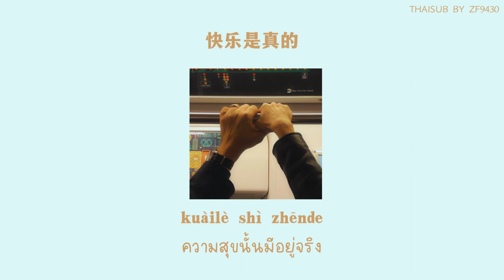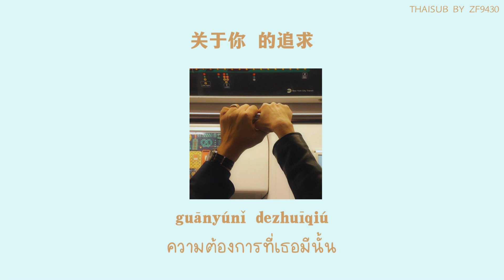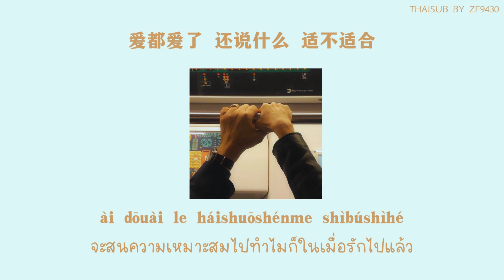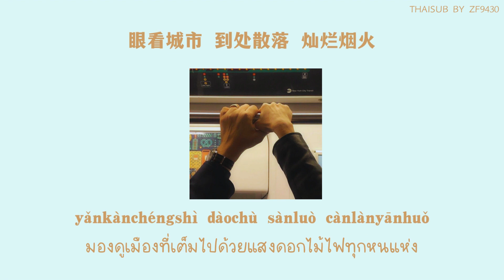徐暐翔 - Vash Hsu 《我们到底算什么 Distrustful Love》THAISUB-PINYIN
我们到底算什么
wǒmen dàodǐ suànshénme

✨งอกอีกเพลงหลังพอเคลียร์ตารางชีวิตได้ มีเวลามากพอที่จะลงคลิปแน้วว✨ เพลงนี้ก็เป็นหนึ่งในบทเพลงที่ช่วงนี้ฟังวนๆไปเช่นกันค่ะ น่าจะเพลงใหม่ล่าสุดของคุณ徐暐翔เลย พระเอกMVเป็น王大陆ด้วยฮื่ออออ ดูวนไปทุกวัน อดใจนำมาแปลไม่ไหว❤️🤌🏼

ยังไงก็ฝากเพลงนี้ไว้ในอ้อมใจทุกคนด้วยนะคะ หากมีผิดพลาดตรงจุดไหนก็ขออภัยมา ณ ที่นี่ ทุกคนสามารถคอมเมนท์แลกเปลี่ยนความคิดเห็นกันได้เช่นเดิม ขอบคุณสำหรับการติดตามและขอโทษที่ปล่อยให้รอนานค่ะ รักทุกคนน้า🙏🏼🙏🏼❤️

✨ZF9430✨